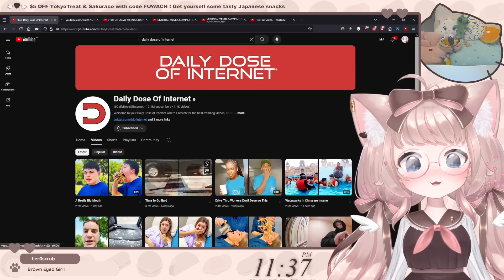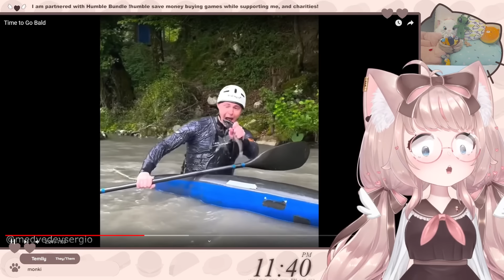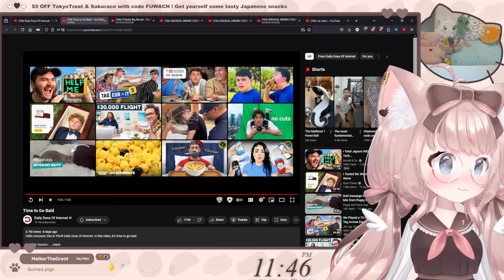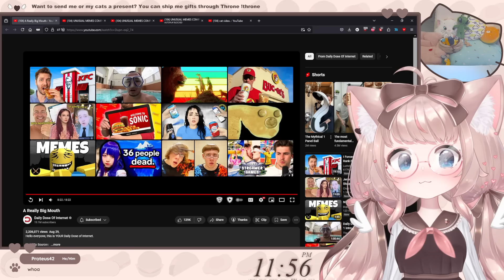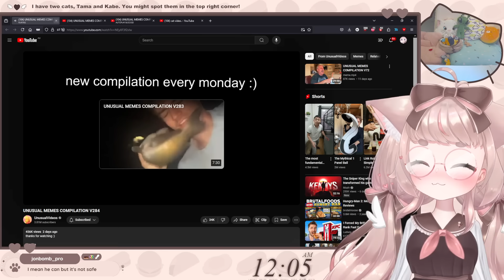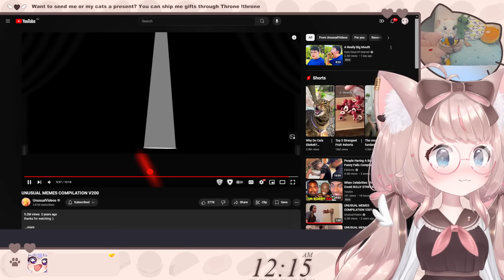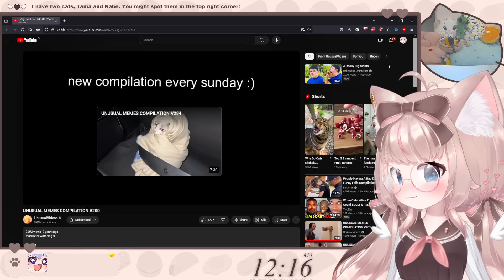THE BIGGEST MOUTH | VTuber Fuwa Reacts to Daily Dose of Internet & UNUSUAL VIDEOS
I now have an Epic Games supporter code! If you can use my code "FUWACH" if you get anything from epic games/Fornite etc!! (maybe if you get miku!!)